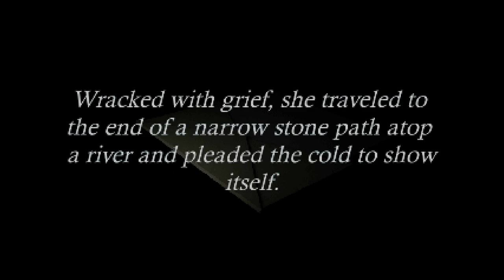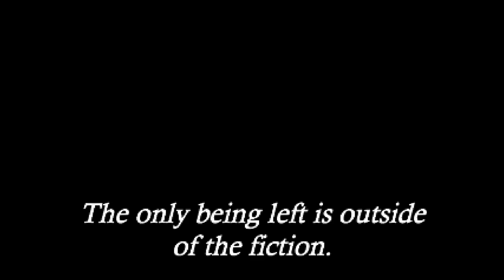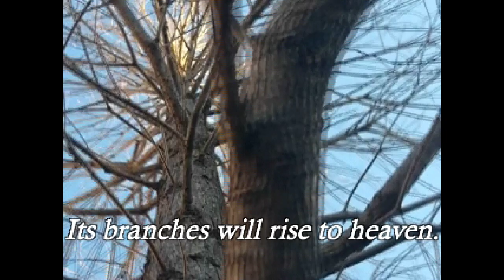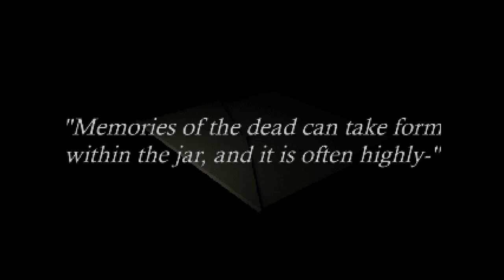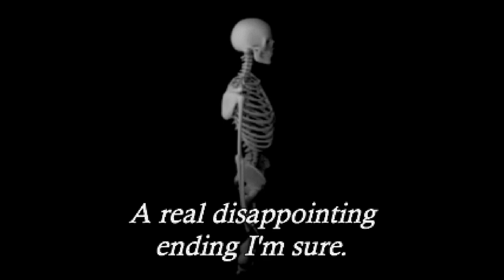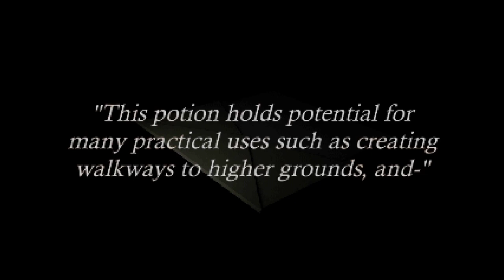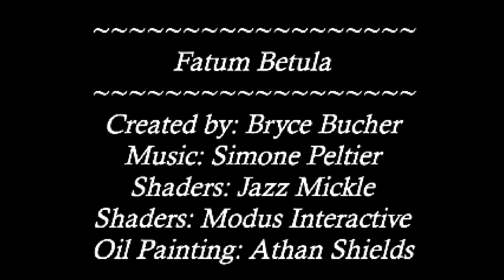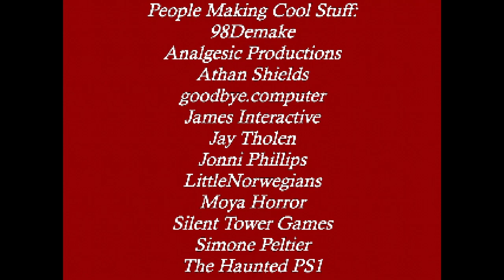Fatum Betula [1] Becoming Mortal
Fatum Betula was one of the games from the HPS1 demo disk that really piqued my interest, so I had to pick it up when it came out. So far I'm really enjoying it. The aesthetic is so gorgeous.

Judging by the achievements, it looks like I've gotten half the endings so far. Other than chopping off the guy's head, I'm not quite sure what tools I have, so there must be some areas I haven't found yet.